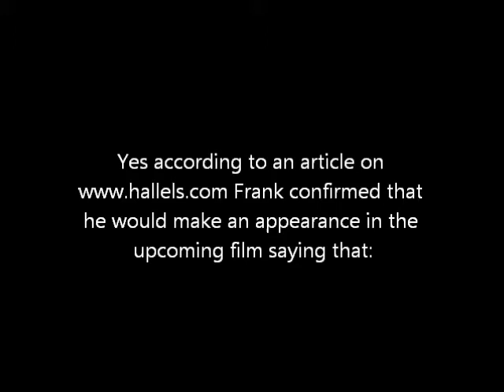JDF to Cameo in MMPR Reboot???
That's right, apparently Jason David Frank has confirmed that he will make an appearance in the MMPR reboot movie.

Are you guys excited??? because I know I am